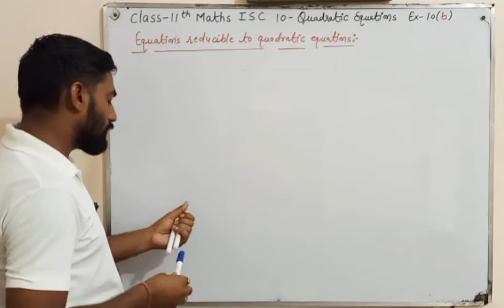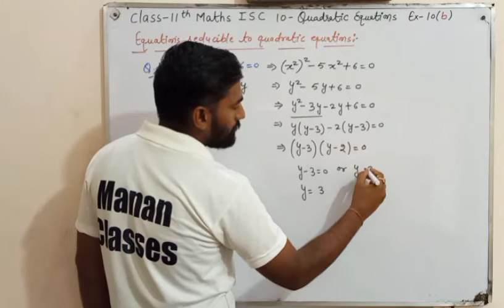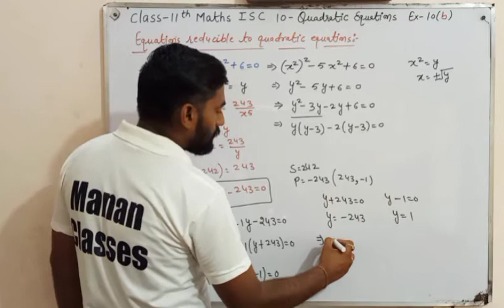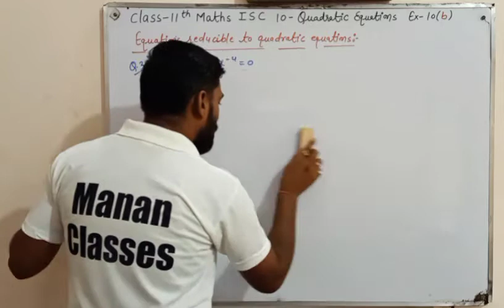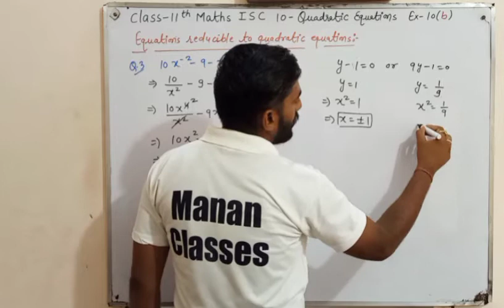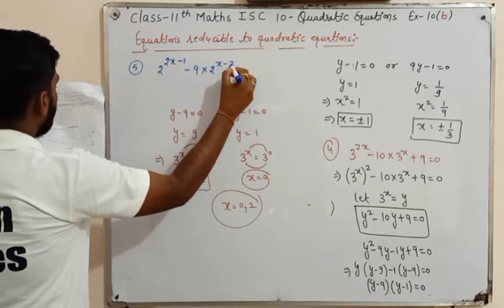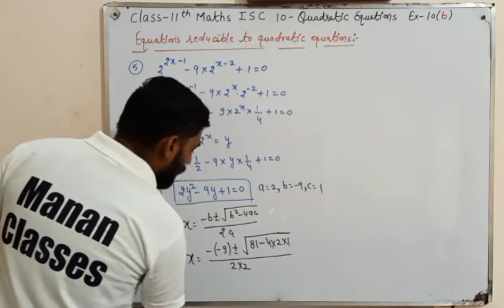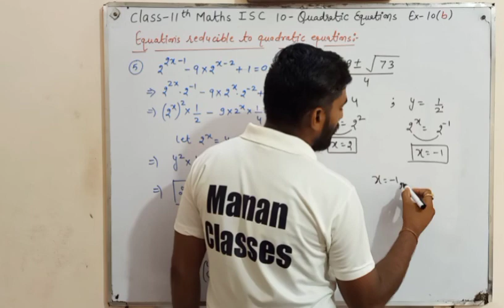Quadratic Equations Class 11 Maths | Chapter 10 | Ex-10(B) Q1 to Q5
Manan Classes
CBSE/RBSE/ICSE

👉👉Class-11th Maths ISC Board. !!!

State board